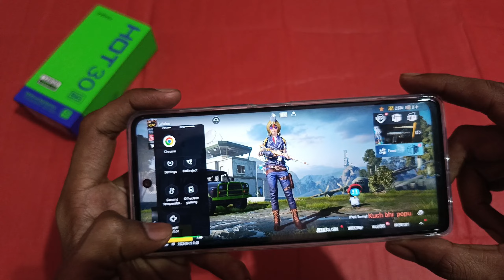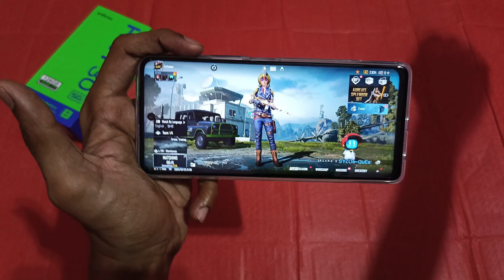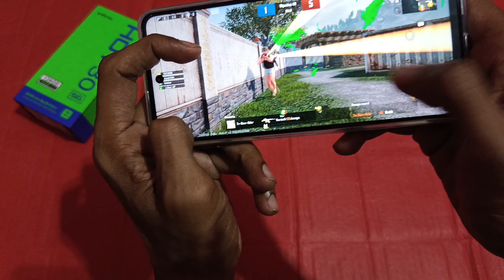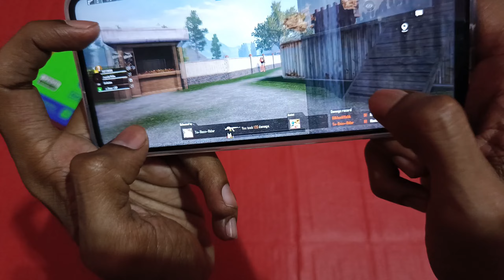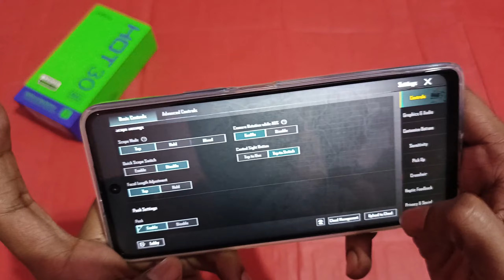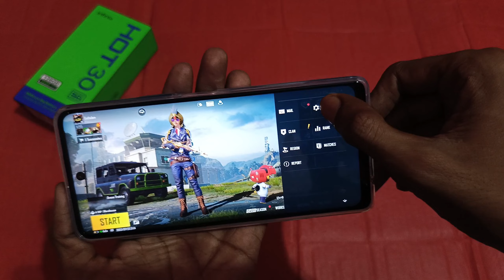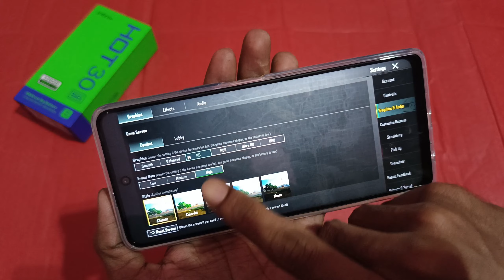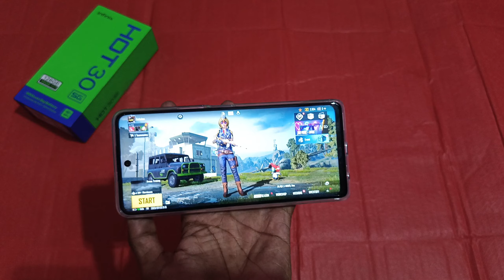Infinix Hot 30 5g Pubg/Bgmi Test With Screen Recording - Big Problem - Infinix Hot 30 5g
Some Queries 👇👇👇👇

infinix hot 30 pro 5g pubg test
infinix note 30 5g vs infinix hot 30 5g pubg test
infinix hot 30 5g pubg battery drain test
infinix hot 30 5g pubg mobile test
infinix hot 30 5g pubg gyro test
infinix hot 30 5g pubg lite test
Infinix Hot 30 Pubg Graphics
Infinix Note 30 5G Pubg Graphics
Infinix Hot 30 Pubg fps
Infinix Note 30 5G BGMI FPS
Infinix Note 30 VIP Gaming Test
Infinix Note 30 Pro Gaming Test